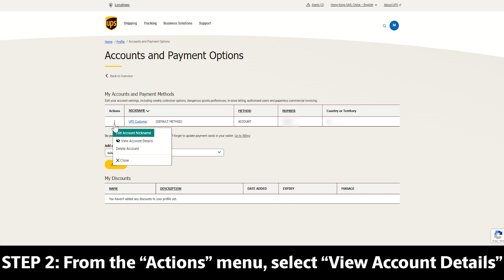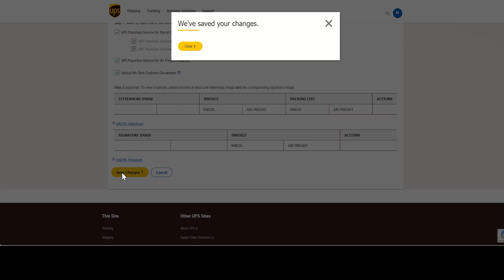Ship with UPS Paperless Invoice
Clear customs digitally and avoid delays with UPS Paperless Invoice, free-of-charge.